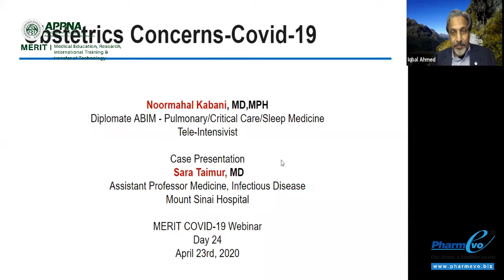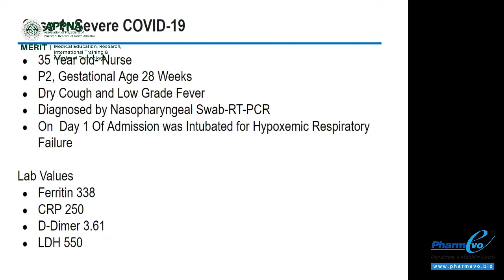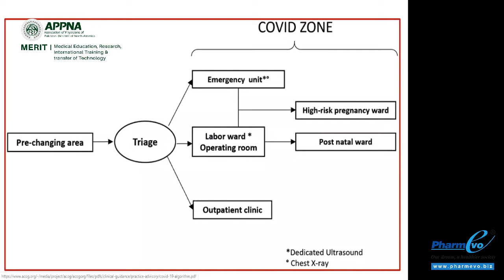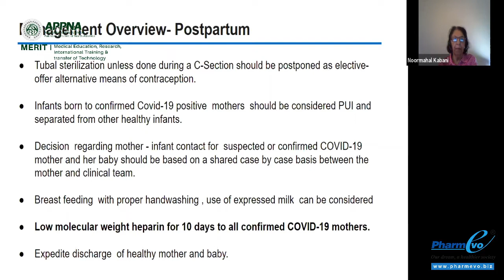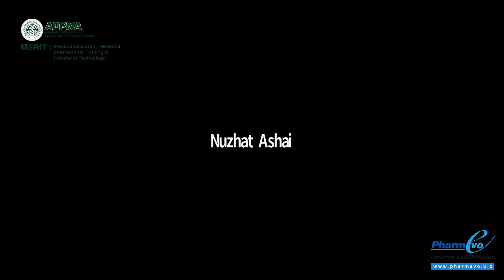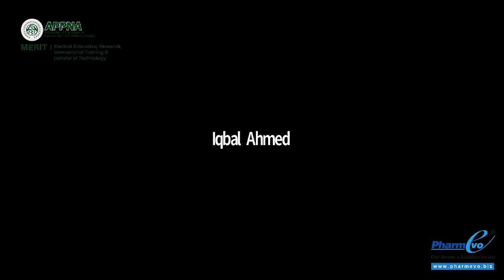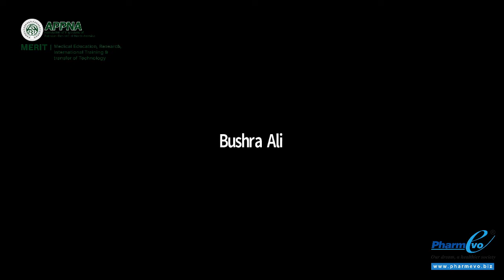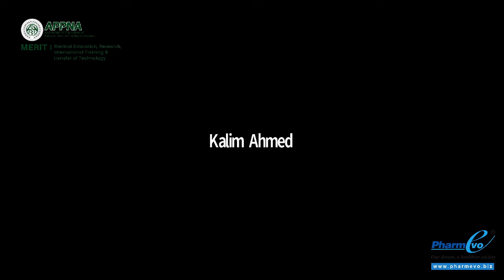Watch Dr. Noormahal Kabani on the topic of Obstetric Concerns in COVID-19.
Watch session of a webinar series on COVID-19. Where we will have Questions & Answer session by  Dr. Noormahal Kabani on the topic of Obstetric Concerns in COVID-19.